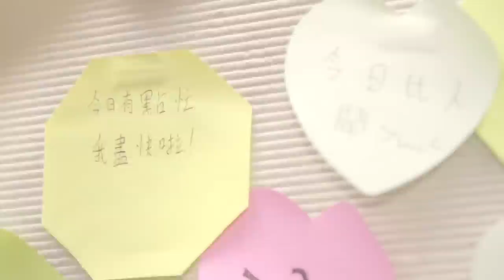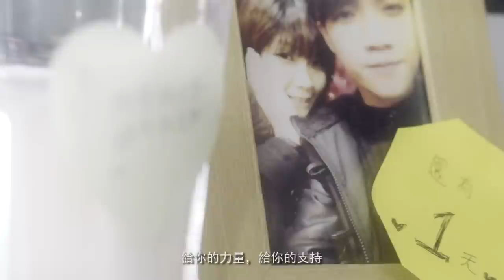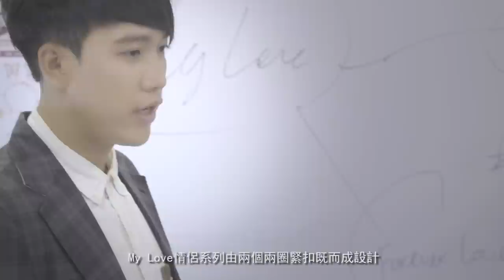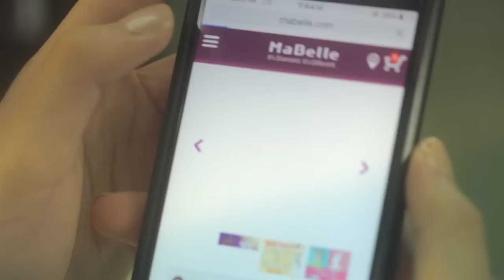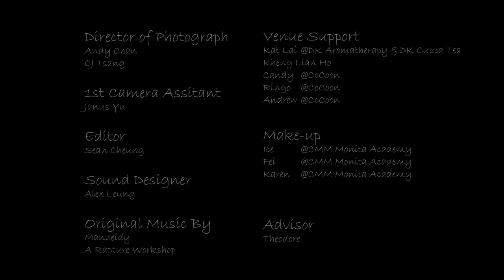誰是您命中注定的緣份？《My Love》微電影【足本版】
《My Love》情侶系列
愛情猶如命中注定的緣分，相遇的瞬間令人怦然心動！
系列以兩圈緊扣為設計概念，象徵戀人緊緊相依的甜蜜。
為他/她送上黑鈦色、玫瑰金色及銀色的組合，再以法文刻上您的心意，
細訴您倆的色彩豐富的愛情故事。

MaBelle.com首次製作微電影，希望今次突破為大家帶來驚喜，
一同感受《My Love》情侶系列「de mon amour」=「我的愛」的浪漫氣氛！

短片中的情侶項鍊套裝可於MaBelle eShop 購買